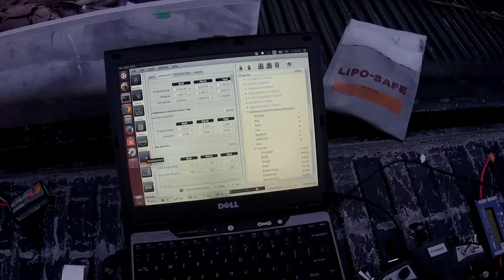Tau Naze - Dialing it in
Did a pack or two of tuning on the Naze32 running Tau and it's starting to feel pretty good.  The battery and ESC's are holding it back more than the tune at this point I suspect...but I'll keep tweaking it!

Build is a "standard" emax320 with all emax parts:
emax FPV 250 (hybrid CF/G10)
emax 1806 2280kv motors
emax 12a simon series ESC's
Naze32 with Tau Labs firmware
homemade midelic flysky RX
FC 6x4.5 props
Turnigy 30-40c 1300 battery